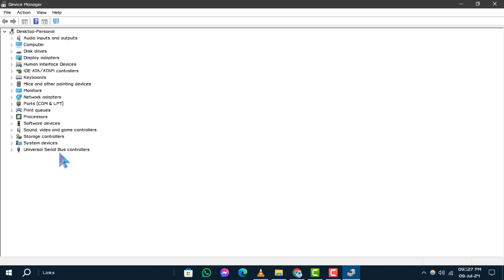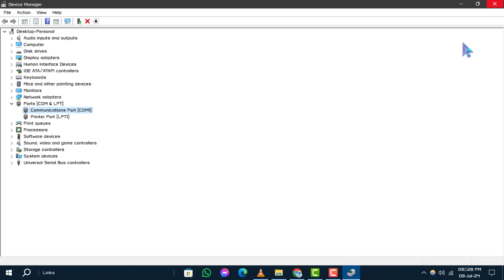How to Roll Back a Driver in Windows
Encountering issues with a recent driver update? Learn how to roll back a driver in Windows to restore your system's previous functionality. This tutorial will guide you through the steps to revert to an older driver version, helping you troubleshoot and resolve compatibility or performance problems effectively. Perfect for anyone looking to maintain their PC's stability.

- how to revert a driver in Windows
- how to downgrade a driver in Windows
- how to undo a driver update in Windows
- how to restore previous driver version in Windows
- how to fix driver issues by rolling back